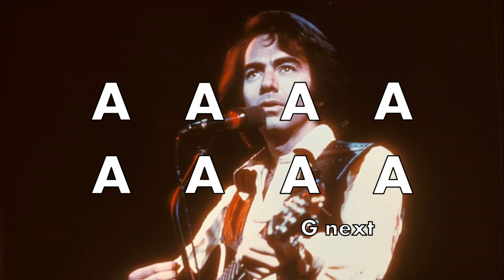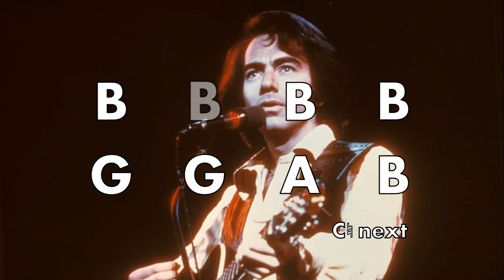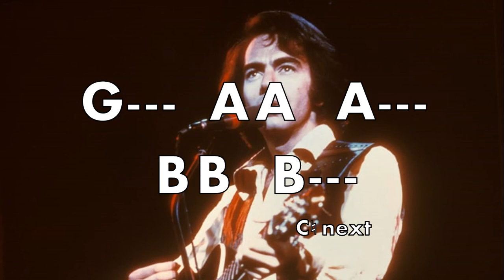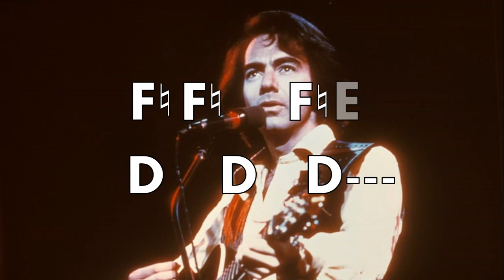Sweet Caroline Play Along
PUM PUM PUM!!! Play along to Sweet Caroline using D, E, F natural, A, B, and C natural (all the notes in a CM scale). Play with your orchestra or by yourself on this sing alongable classic. Once you have the notes down, you can do a No Open String Challenge! and play through without using an open string. Level up by adding a No Same Notes Back To Back Challenge! Be creative and hope you enjoy.